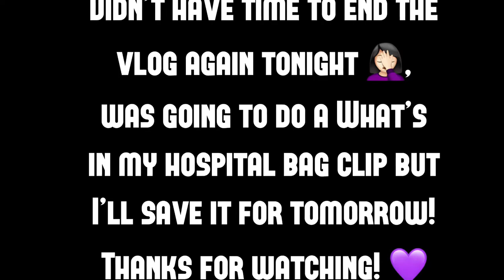Vlogmas Day #11 | Trip to Urgent Care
I had to stop by the urgent care today for my sore throat I’ve had for 4 days now. Then I forgot to record for the rest of the day again. I will be sure to record more tomorrow! I will be doing twin stuff 😬